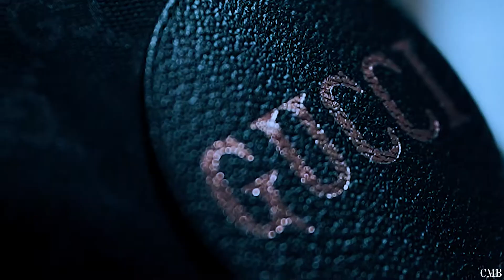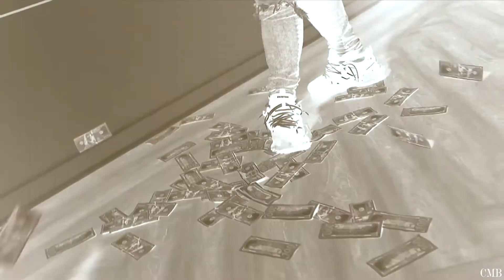FMG Reese - Say So (Dir. by Charde Madoula-Bey)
Watch the official music video for FMG Reese -  "Say So" | Dir. by Charde Madoula-Bey

Follow CMB Films on Instagram